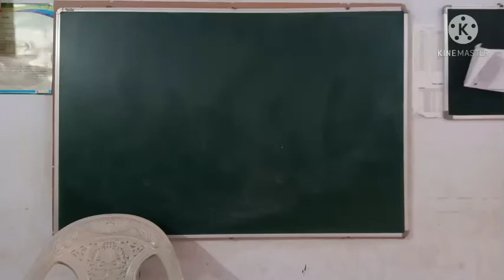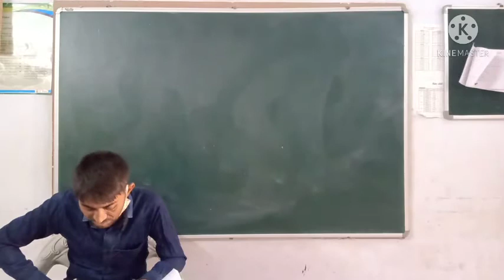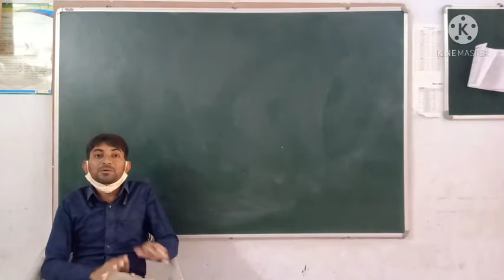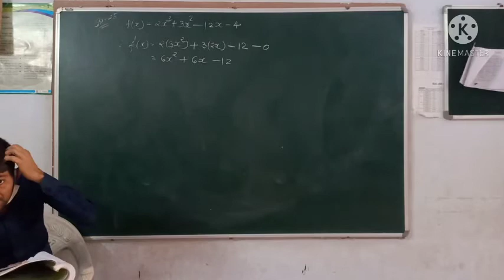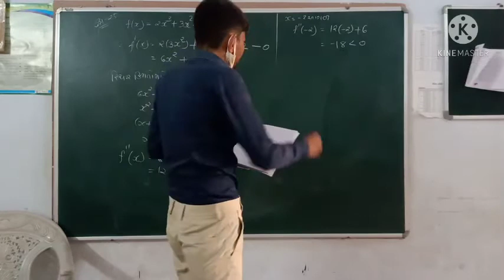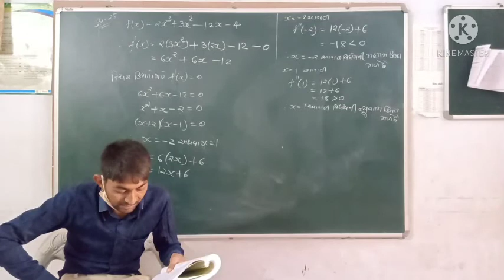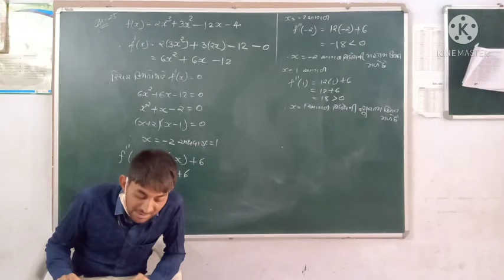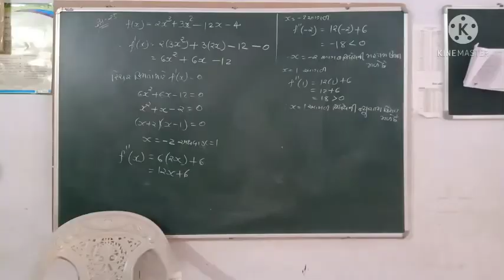Std-12 stat che-5 lec-5